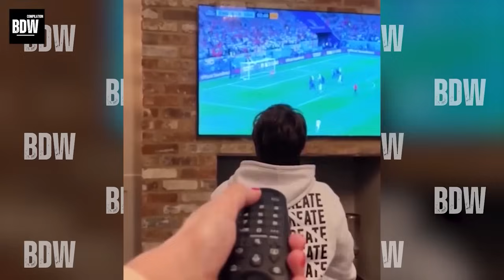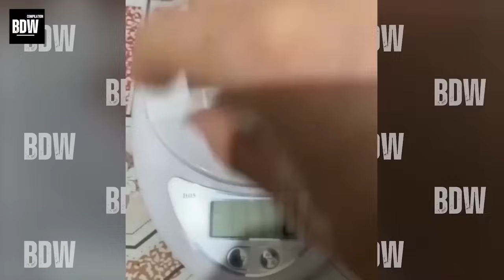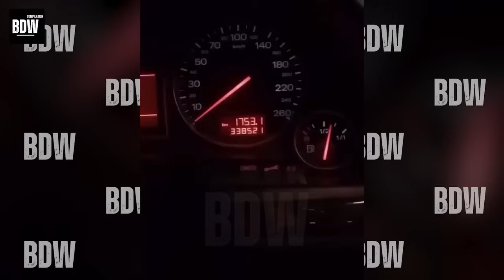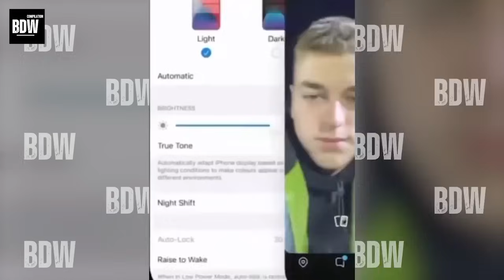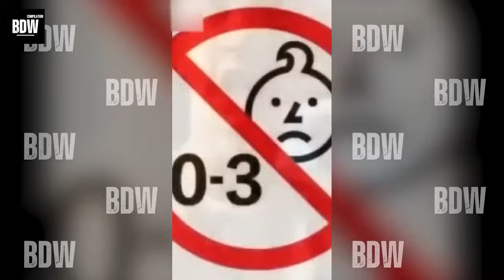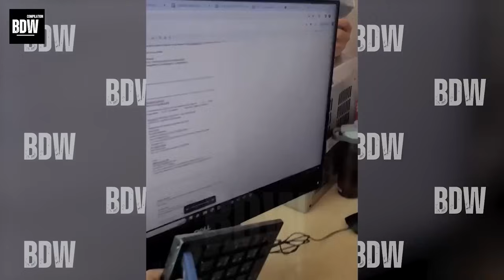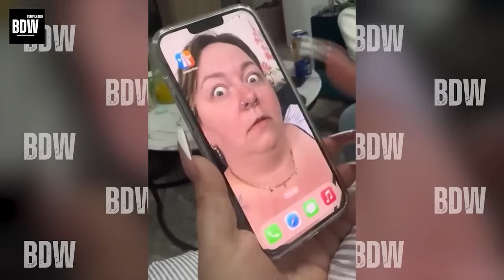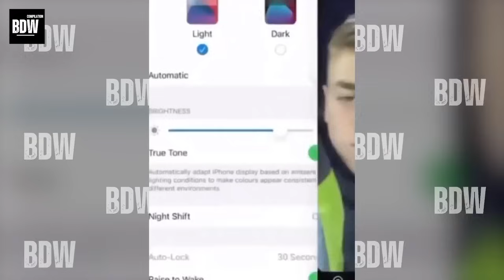TOTAL IDIOTS AT WORK #173 🤣 Funny Fails Of The Week 🤪 Instant Regret Compilation 2024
Welcome to TOTAL IDIOTS AT WORK #173. Brace yourself for a laugh-a-minute journey through some of the most amusing and unexpected workplace incidents from around the world. Whether it's a kooky mishap or a whimsical blunder, this compilation promises to deliver buckets of laughter. We invite you to share your favorite moments in the comments section. Kick back, enjoy the video, and prepare for an entertaining adventure!

Video Total Idiots At Work Caught on Camera are for educational and entertainment purposes, all content complies with YouTubes guidelines and no one was injured in the making of these videos.

The material in this video Total Idiots At Work Caught on Camera collected from many places. It belongs to people and organizations who deserve to be respected.